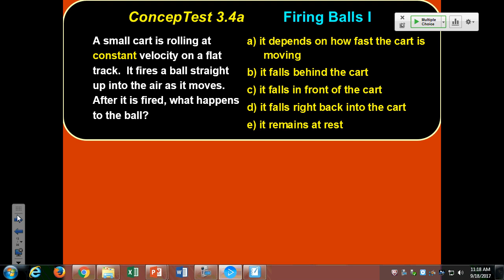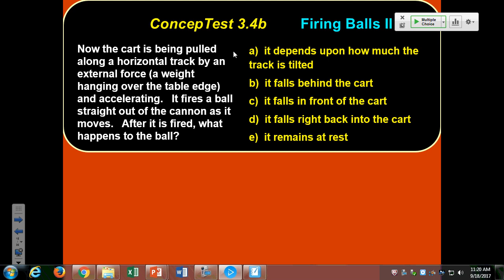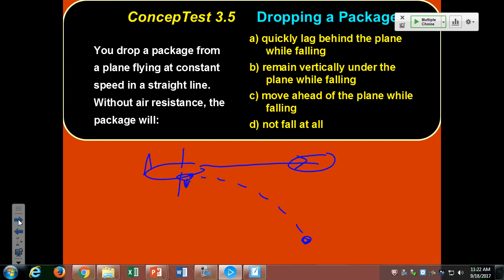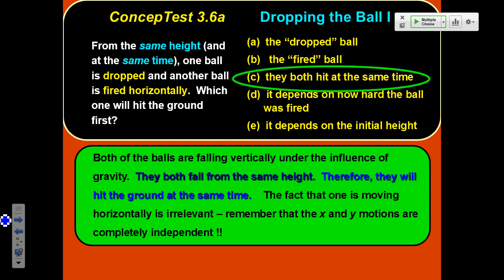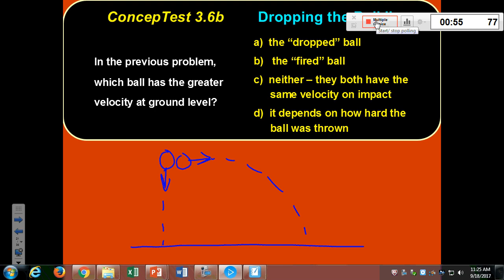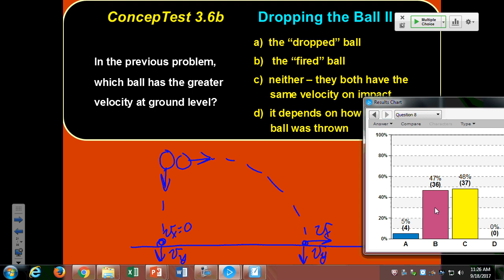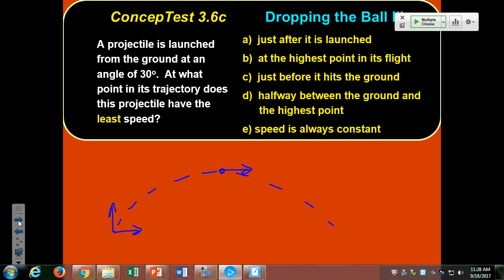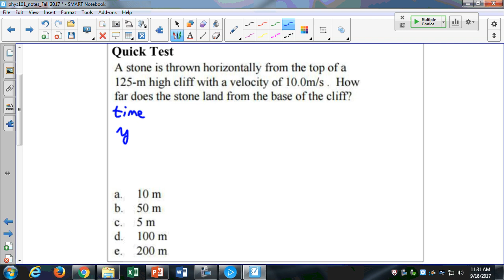phys101 screencast 2017 09 18